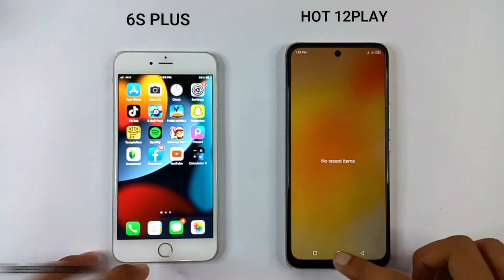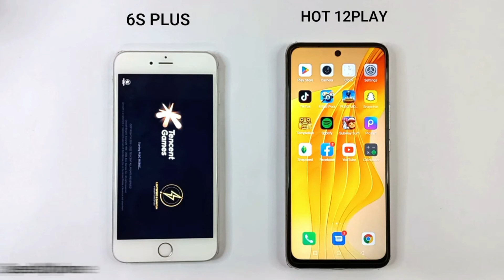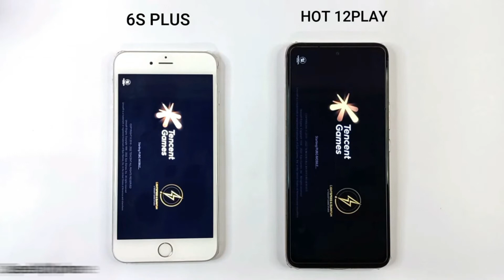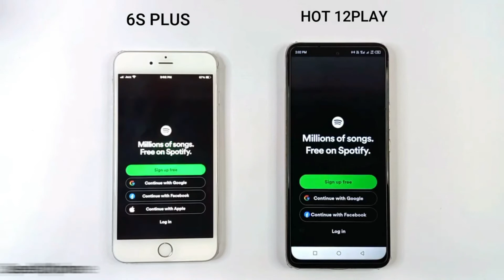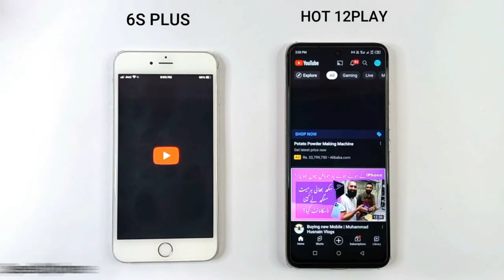Iphone 6S Plus Vs Infinix Hot 12 Play | SPEED TEST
Tags.